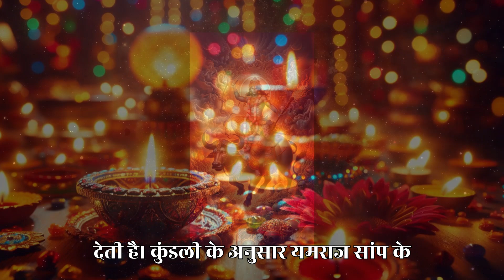दीवाली की यात्रा: पाँच दिनों की महत्वपूर्ण घटनाएँ!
🎉 दीवाली के पांच दिनों की मुख्य घटनाएँ! 🎉

नमस्कार दोस्तों! इस वीडियो में हम आपको बताएंगे कि कैसे दीवाली के पांच दिनों का यह महापर्व एक अद्भुत यात्रा है।

🌟 धनतेरस: धनतेरस पर धन और समृद्धि के देवता धन्वंतरि की पूजा की जाती है। जानिए इस दिन की महत्वता और क्यों लोग नए बर्तन और आभूषण खरीदते हैं।

🪔 नरक चतुर्दशी (छोटी दीवाली): इस दिन भगवान कृष्ण ने नरकासुर का वध किया था। इस वीडियो में हम इस पौराणिक कथा के बारे में भी बात करेंगे।

🌼 दीवाली (दीपावली): जानिए कैसे भगवान राम ने रावण को हराकर अयोध्या लौटने पर दीप जलाए थे। इस दिन लक्ष्मी पूजन और आतिशबाज़ियों का विशेष महत्व है।

💖 गोवर्धन पूजा: गोवर्धन पूजा में भगवान कृष्ण द्वारा गोवर्धन पर्वत को उठाने की कथा का जिक्र होगा। जानिए इस दिन का महत्व और कैसे इसे मनाया जाता है।

👫 भाई दूज: इस दिन भाई-बहन के रिश्ते का जश्न मनाया जाता है। जानिए इस पावन अवसर पर क्या रिवाज होते हैं।

आइए, इस वीडियो के माध्यम से दीवाली के हर दिन की खासियत और पौराणिक कथाओं को समझते हैं।